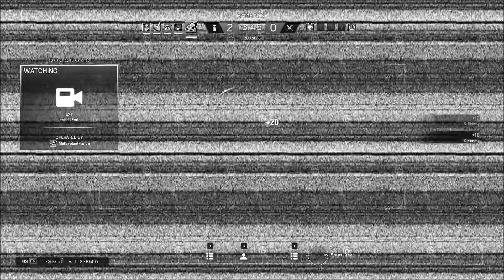Shotgun Shogun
Some Sweet Shotgun Kills!